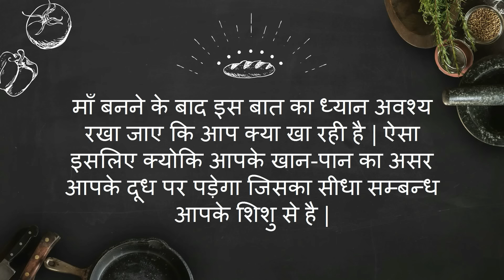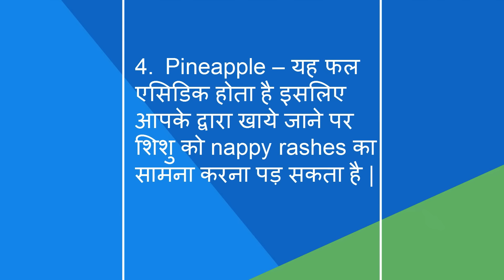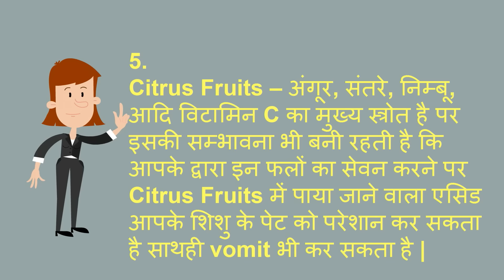स्तनपान के दौरान क्या ना खाए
स्तनपान के दौरान क्या ना खाए  -  This video will show if you are a breast feeding mother than their are certain food items which should be avoided during your  breast feeding period. A breast feeding mother focus on her baby, and is always worried about her baby. She always have concern about proper nutrition of baby. Mother diet should be such that it will not cause any harm on her baby. If you not take care of your diet than your baby will suffer from lots of problems. If the color of potty of  your baby changes than you are not taking your diet correctly.  Because of this your baby can suffer from stomach gas problem, cry a lot after breast feeding.  if you eat such food which is not good for you as a breast feeding mother than your baby will suffer from indigestion, gas, not taking sleep properly and crying a lot. Their are certain fruits which should not be eaten during breast feeding  and these fruits are  strawberries,  kiwifruit, pineapple, cherries, citrus fruits like grapes, oranges, lemon,  prunes etc. These fruits cause skin rashes, gas,  diarrhea, nappy rashes, vomiting, changing of diaper again and again and many more problems.

About my channel Womencorner:

 Hello Beautiful,